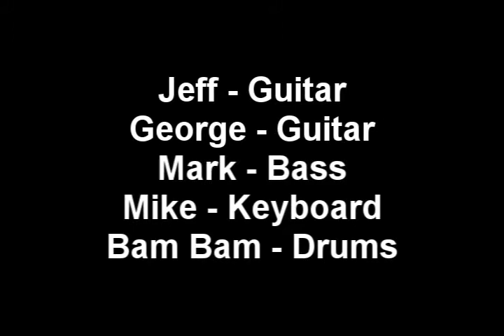LTO Pipeline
LTO Pipline